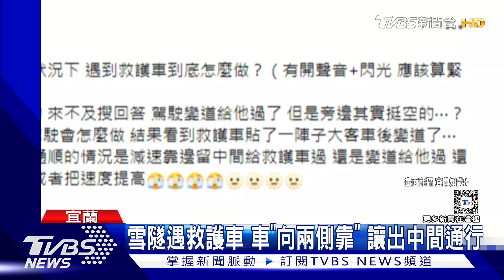雪隧遇救護車 車「向兩側靠」 讓出中間通行｜TVBS新聞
不少人都有在雪山隧道遇到救護車的情況，到底應該怎麼避讓？多數民眾都會觀察前、後車輛，跟著照做，警方也說明，遇到雍塞情況，左側車道車輛靠左、右側車道靠右，讓出中間道讓救護車通過，車流順暢的話，則是避免與鄰車併排，其實只要符合緊急避難行為，依法可以免罰。